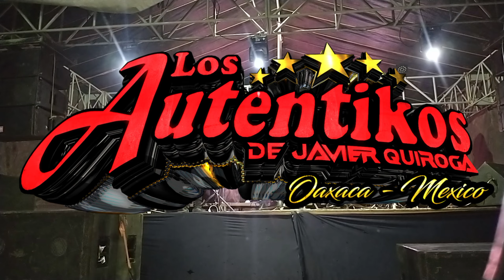🦜 EL PERICO LOCO 🦜 / LOS AUTENTIKOS DE JAVIER QUIROGA